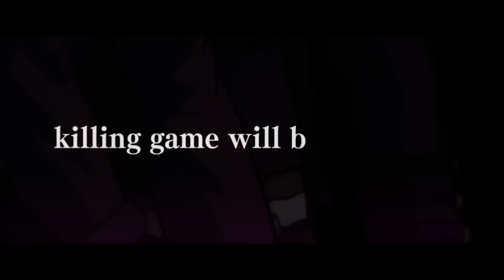ULTIMATE REAL FICTION - FINAL CLASS TRIAL PART 4 | Let's Play Danganronpa V3 part 99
Oh. Well. This seems...big.